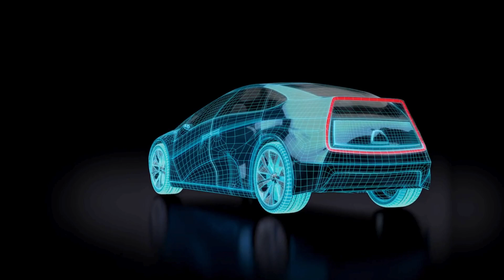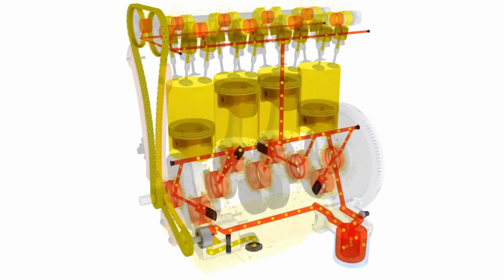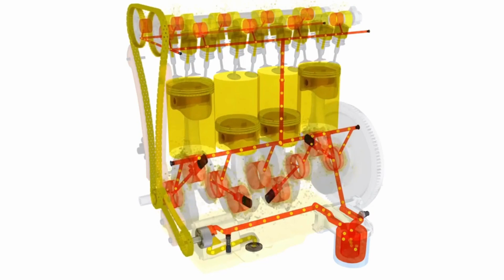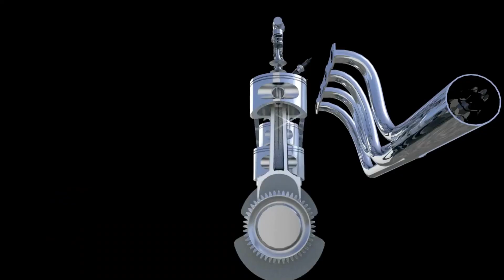Koenigsegg CEO: "This New Engine Will WIPE THE FLOOR With All Electric Cars in 2025!"